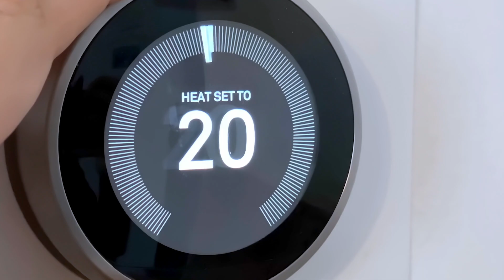Dr Jennifer Lynch, Public Health Researcher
Our artificial intelligence (AI) research in the health care sector focuses on how the technology can be used to support the care for older people to live as they want to, promoting independence and choice. Our research explores the use of machine learning and smart sensors in the homes of older people to enable early intervention and support, and assessing the effectiveness of remote monitoring and ‘virtual wards’ where patients attend virtual consultations from home.

Herts’ research harnesses the current and future power of artificial intelligence and robotics to make positive difference to the world we live in.